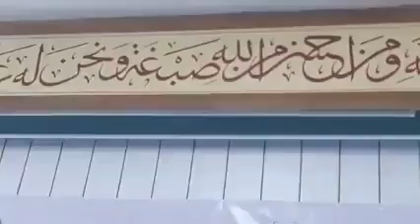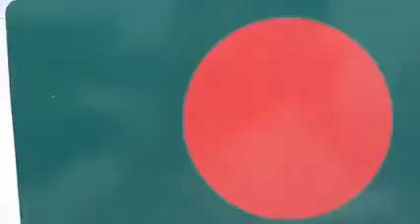বিদায়ী কেন্দ্রীয় ছাত্রনেতার কণ্ঠে ইসলামী গান কে আছো এমন আব্দুল আলীম | Ke Aco Amon BY Abdul Alim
বিদায়ী কেন্দ্রীয় ছাত্রনেতার কণ্ঠে কে আছো এমন | ইসলামী গান |

কে আছ এমন দাও মুছে দাও
জীবনের সব কালিমা
কে আছ এমন দাও এনে দাও
সাহসের সুখ লালিমা ।
জীবনের মুখােমুখি দাঁড়াই যখন
কী যে অসহায় দেখি জীবন তখন
কেউ নেই মুছে দিতে পারে গ্লানিমা ।
মিলবে না জীবনের সকল চাওয়া
সব পাওয়া পৃথিবীতে যায় না পাওয়া ।
সুখ থেকে বেশী আরাে সুখের আপন
তাঁর ধ্যানে হয় যদি রাত্রি যাপন
মুছে যবে জীবনের সব কালিমা ।
কথাঃ জাকির আবু জাফর
সুরঃ মশিউর রহমান
শিল্পীঃ মোশাররফ হোসাইন শরীফ
(মূল শিল্পীঃ সাইফুল্লাহ মানছুর)